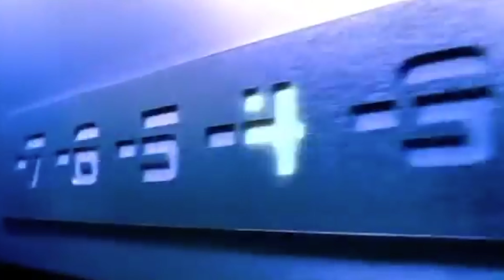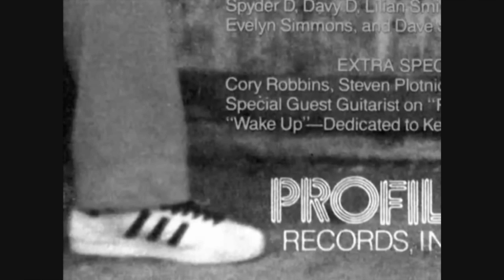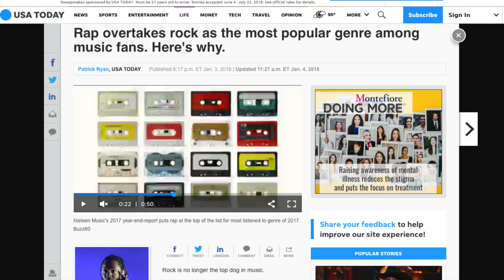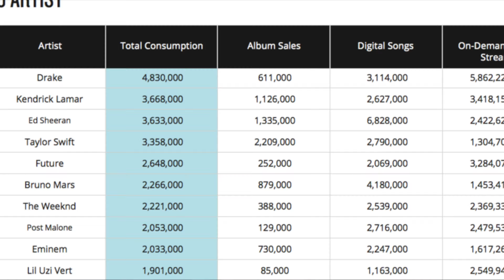B.A.R. TV "Raising The Bar" Feat. Pras Michel (Formerly of the Fugees)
B.A.R. T.V.
Segment: "Raising The Bar"

Featuring:
Haitian-American rapper|Record producer|Songwriter and actor
@pracmichel (Of The Fugees)

Indoe "Born To Shine" @loveindoe

@YouTube Space Chelsea

Shot & Edited by Eric @Big Vegg Sullivan for Roc Runna Press